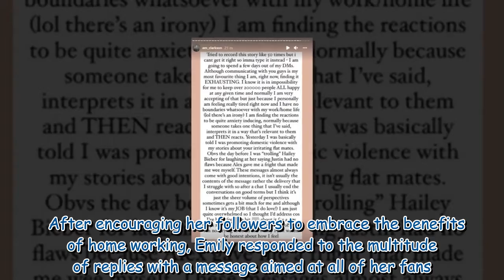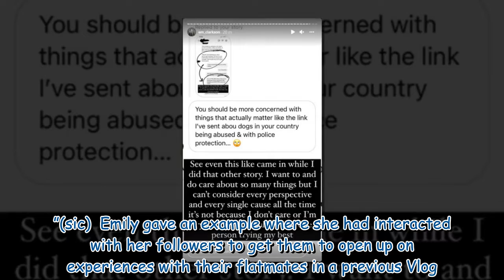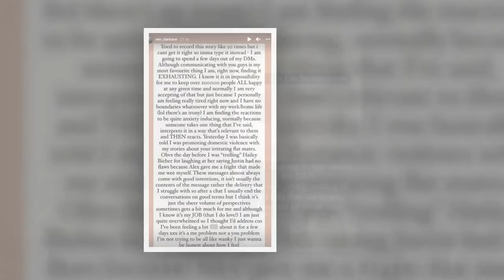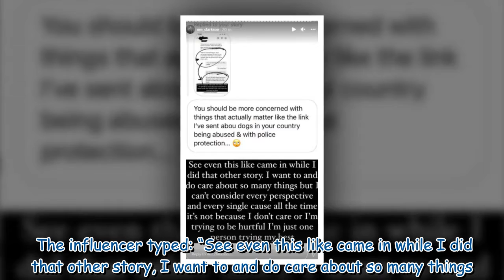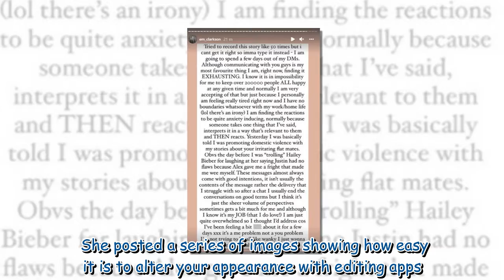Jeremy Clarkson's daughter breaks down on Instagram after users 'misinterpret' her posts